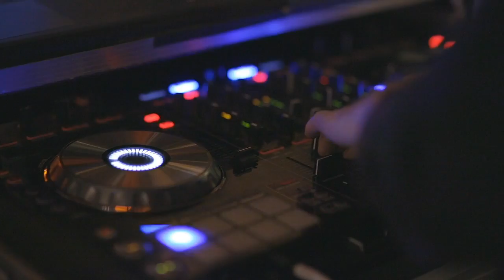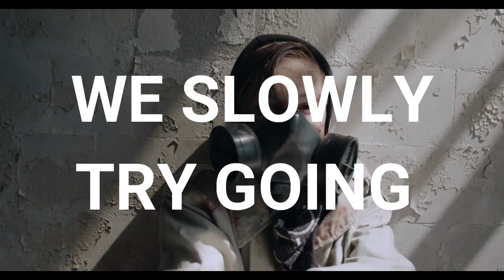Matt Belsey - Divoc 2020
One of my first Trance style productions in a very long time.

Inspired by the struggles we have all faced in the current circumstances of Covid. Divoc if you haven't already noticed is Covid backward. The video can be a bit morbid, but it tells a story of how things were to how they are now. We are in this together, and I feel music brings us together. Enjoy this one from me.

Music video Made using Stock Click from Pexels
Vid Credits:
Video by Ian Panelo from Pexels
Photo by Tim Mossholder from Pexels
Photo by Chris Panas from Pexels
Video by Denys Gromov from Pexels
Video by Pressmaster from Pexels
Video by Felix Lloyd from Pexels
Video by George Morina from Pexels
Video by kilian Figueras torras from Pexels
Video by Engin Akyurt from Pexels
Video by 杉原 桂 from Pexels